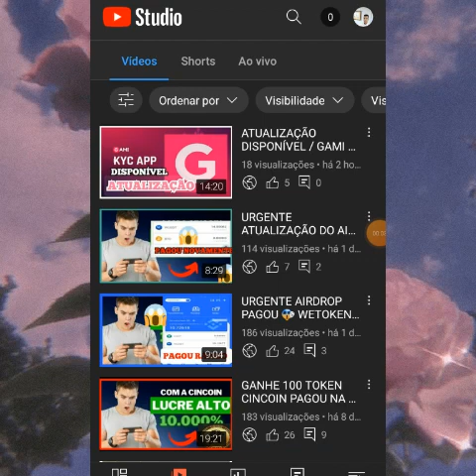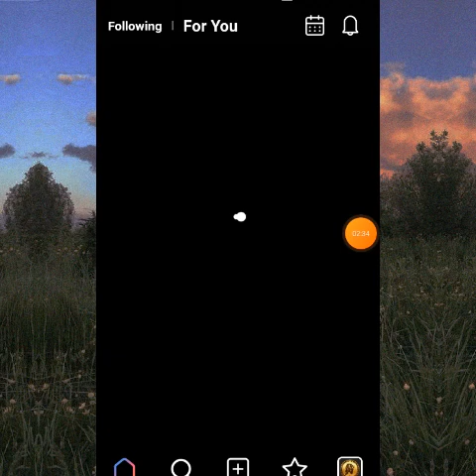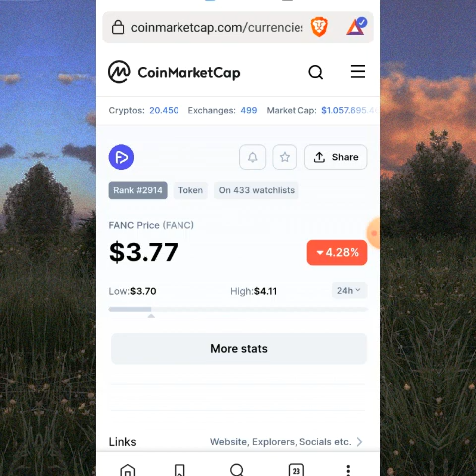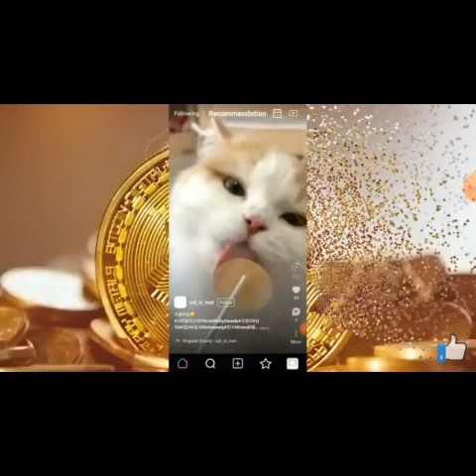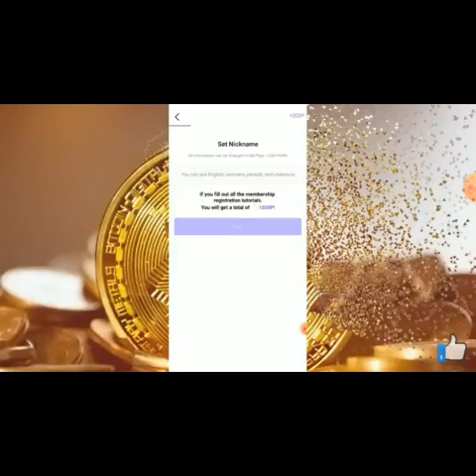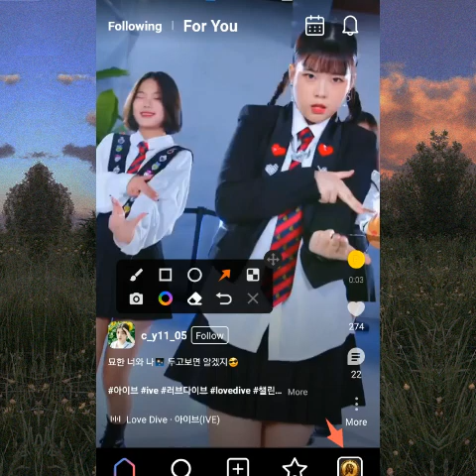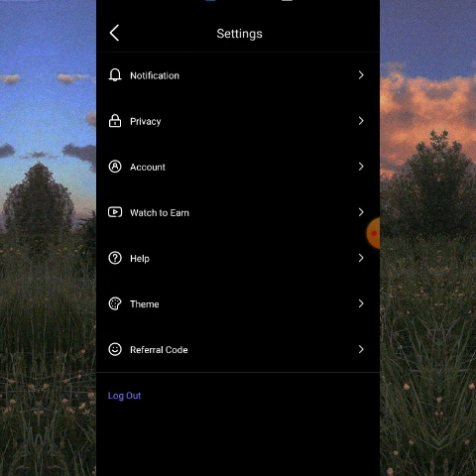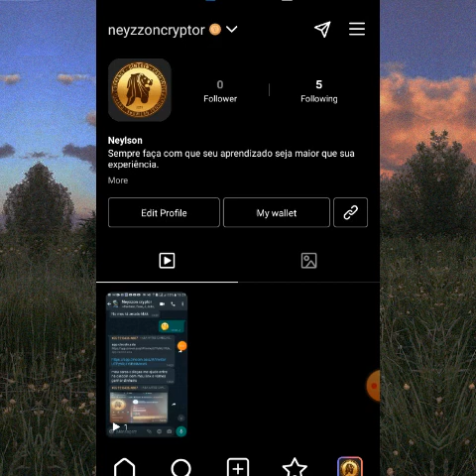🛇APP CELEBE PAGANDO NO CADASTRO/ CELEBE GANHE ATÉ 1500 P/ESSE APP PODE TE DEIXAR RICO/MOEDA LISTADA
fanC Token (FANC) é um projeto de blockchain do tipo recompensa para criadores e usuários que usam a plataforma de conteúdo de formato curto CELEBe. Criadores e usuários também podem experimentar um novo ambiente para promover e comercializar conteúdo NFT como um serviço para compartilhar momentos do dia a dia e receber recompensas de atividades da plataforma.

🚫 CÓDIGO:  KJACPO14

KJACPO14

🎁 Assista para Ganhar 🎁 ⤵⤵

 Loja de aplicativos⤵⤵⤵

🚫 CÓDIGO: KJACPO14 🚫

↔↔↔↔↔ ATENÇÃO↔↔↔↔↔

✅Minhas indicações de cursos incríveis 💰

✅ Curso Completo em Manutenção e Conserto de Celulares.

✅aprenda a crescer no YouTube - viver de YouTube. Ganhe um e-book grátis .

✅ aprenda com os grandes players do mercado de cripto.

✅ aprenda a ganhar dinheiro na Internet do absoluto zero - Aula gratuita.

💲 ME SIGAS NESSES CANAIS

✅ MEU CANAL NA COSTV ⤵⤵⤵

✅ MEU CANAL NA EARNEO⤵⤵

🛇        ATENÇÃO:   🛇

airdrop criptomoedas
- airdrop criptomoedas pagando
- airdrop pagando na hora
- bitcoin gratis
- melhores airdrops
- airdrops gratis
- como ganhar criptomoedas grátis
- airdrop binance
- airdrops
- sites para ganhar criptomoedas
- torneira de criptomoedas
- bitcoin faucet
- minerar criptomoedas
- airdrop coinmarketcap
- faucet criptomoedas
- criptomoedas grátis
- nftgames

airdrop nft games

airdrop criptomoedas pagando na hora,

airdrop criptomoedas pagando,

airdrop pagando

airdrop criptomoedas,

airdrop,airdrops pagando na hora,

airdrop pagando2022

,airdrop paga na hora,

airdrops

,airdrops pagando,

airdrop binance,

free airdrop,

airdrop gratis,

airdrop crypto,

airdrops gratis,

airdrop nft,

airdrop 2022,

melhores airdrops,

airdrop coinmarketcap